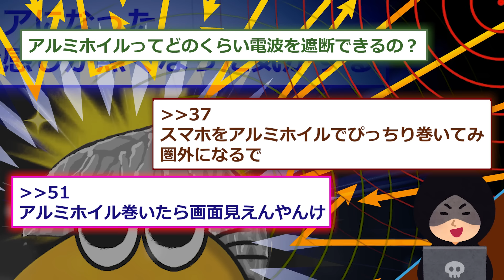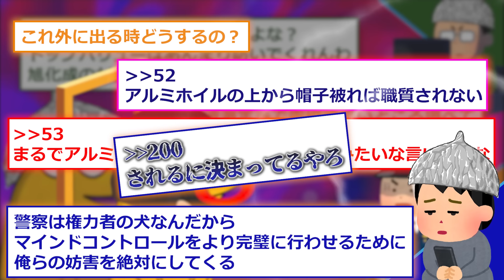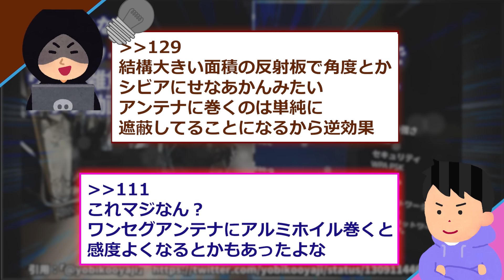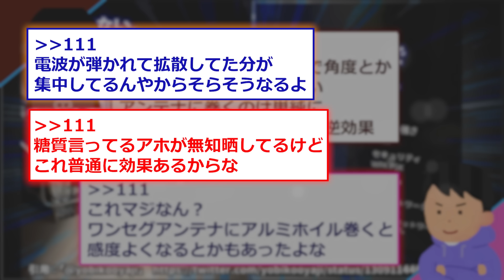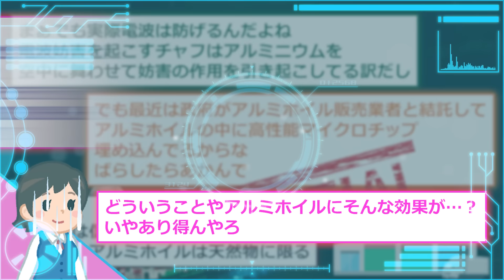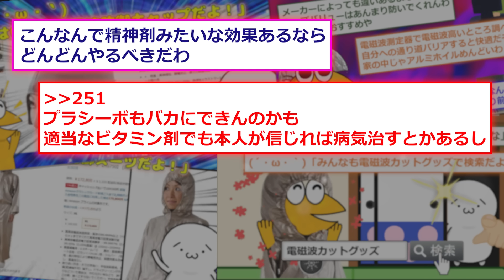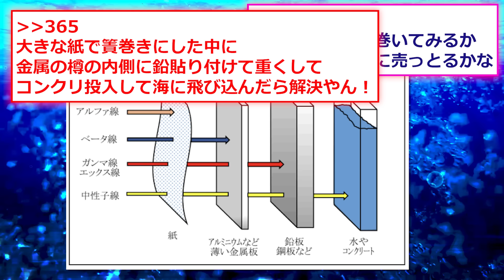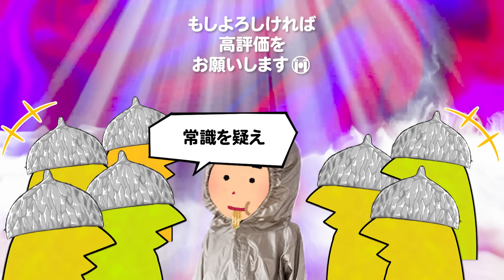【2ch面白いスレ】J民「頭にアルミ巻いてそうw」ワイ（試してみるか…）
2ch面白いスレを紹介！

※頭にアルミホイルを推奨する動画ではありません。
※実践は自己判断でお願いします。

コメントは必ずチェックしています😍